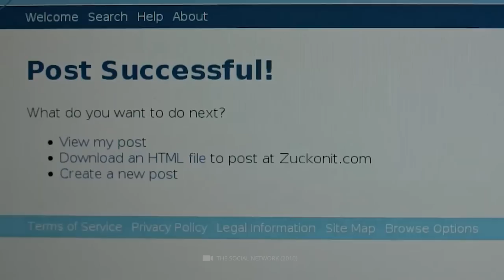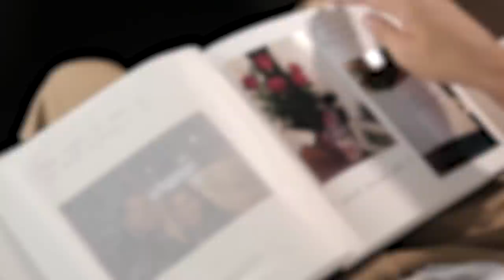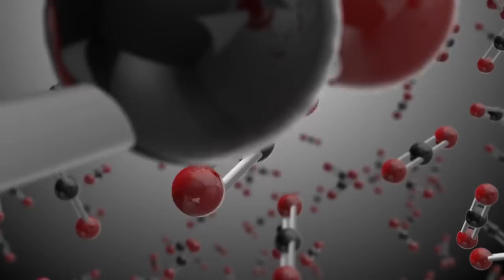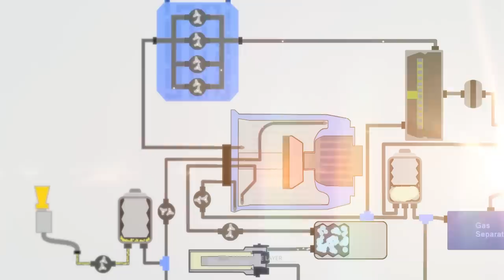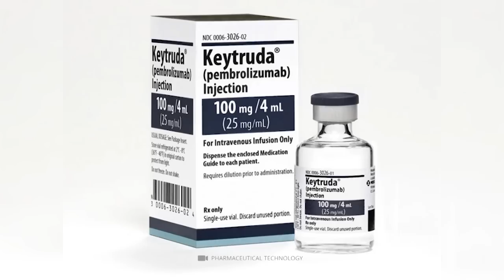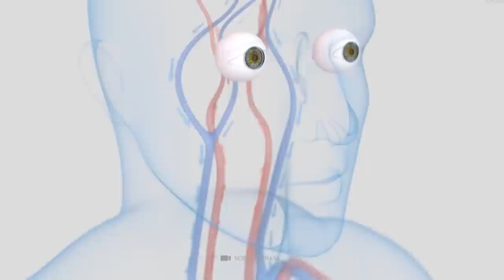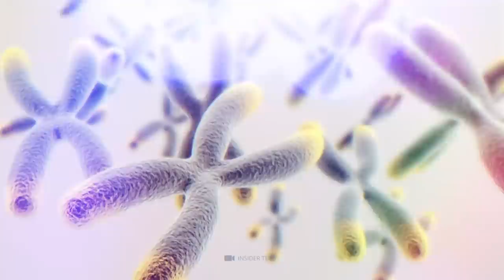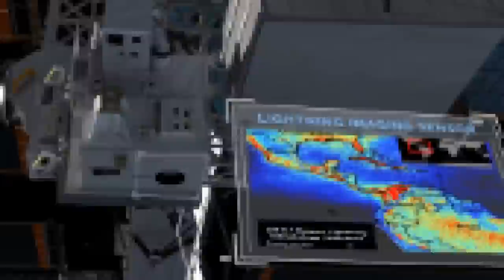NASA Just Spotted Something Massive Docking on the International Space Station!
Space station astronauts have been doing groundbreaking research over the past two decades. Only the International Space Station (ISS), currently in orbit above the Earth roughly 250 miles above the surface, can conduct long-term microgravity experiments.